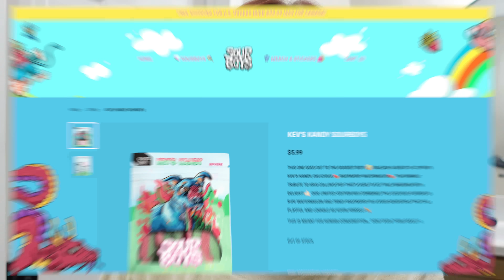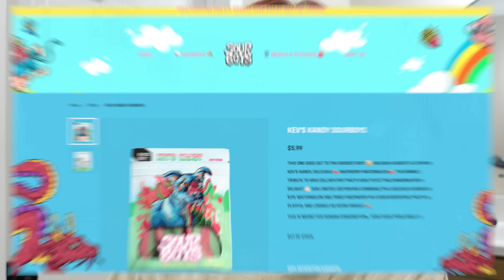Why I'm Leaving...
Let me know what else you guys want to see in the comments below!

Appreciate you!